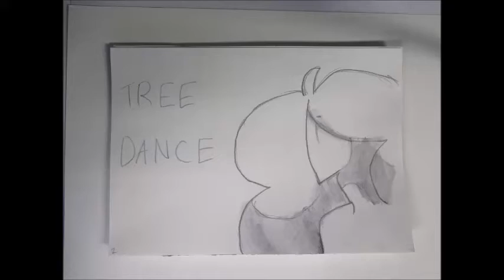◣ANIMATED SHORT◥ // Tree Dance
[DEVIANTART: spectrumspoof2]
[SONG: detektivbyrån//nattoppet]